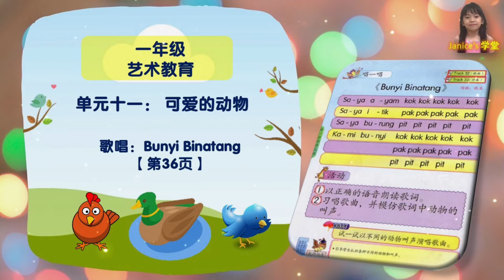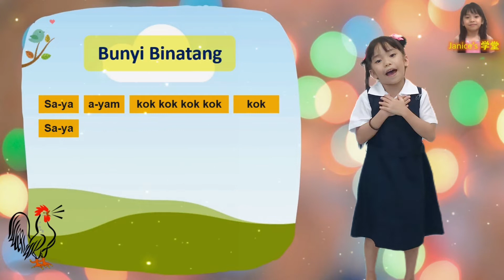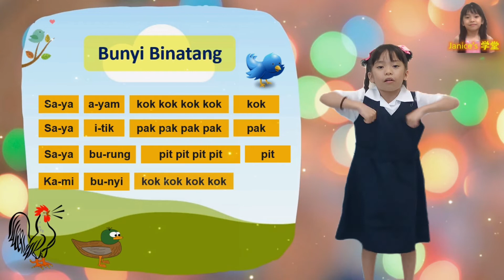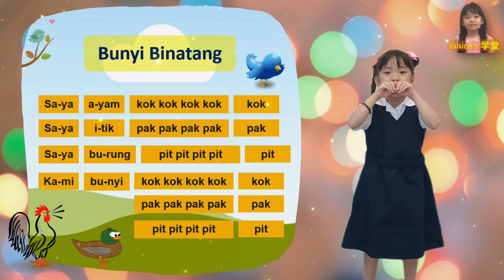【一年级艺术教育】Bunyi Binatang｜KSSR Semakan｜Pendidikan Kesenian Tahun 1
欢迎加入 来守住老师发布的最新教学影片。

一年级艺术教育课本第36页
单元十一：可爱的动物
歌唱：Bunyi Binatang

Saya ayam kok kok kok kok kok
Saya itik pak pak pak pak pak
Saya burung pit pit pit pit pit
Kami bunyi kok kok kok kok kok
pak pak pak pak pak
pit pit pit pit pit

【自检试剂盒】Self-Test Kit
如何使用冠病自检快速抗原检测试剂盒(唾液样本)

【The best Upcoming Storytelling】Batu Belah Batu Bertangkup